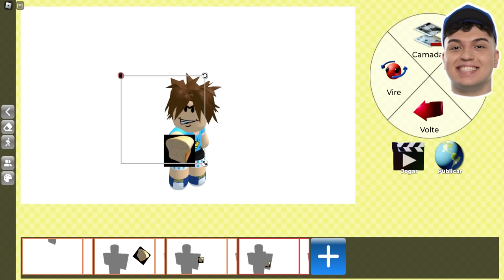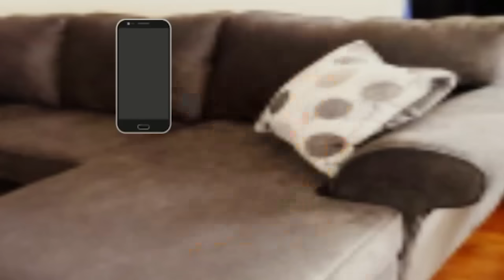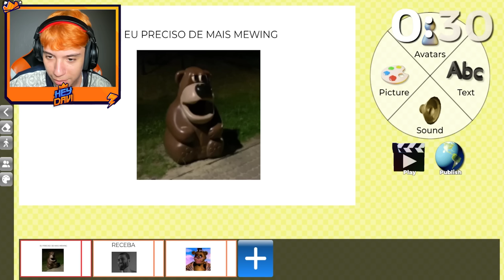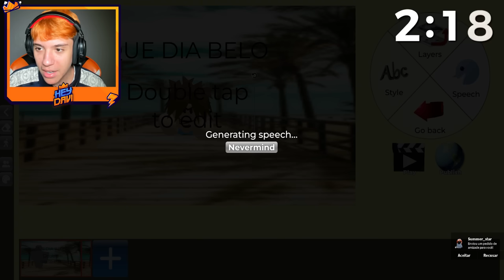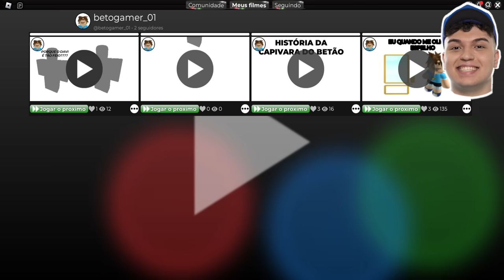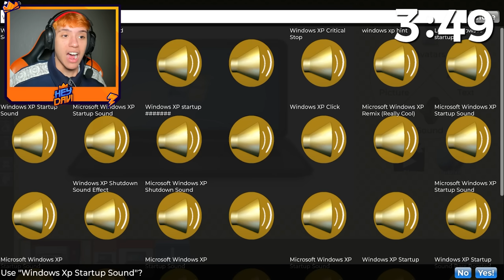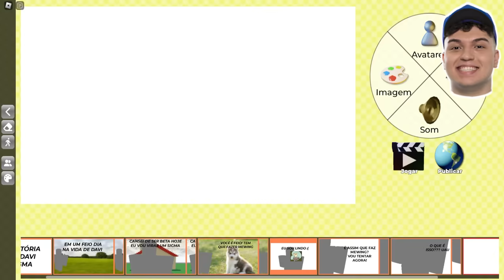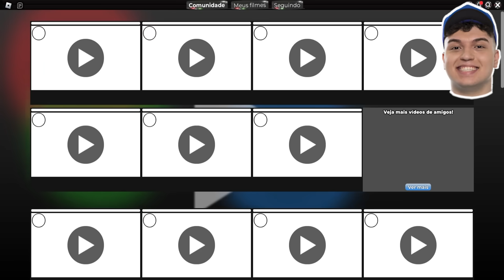Eu CRIEI um FILME para Meus AMIGOS Assistirem no Roblox!!